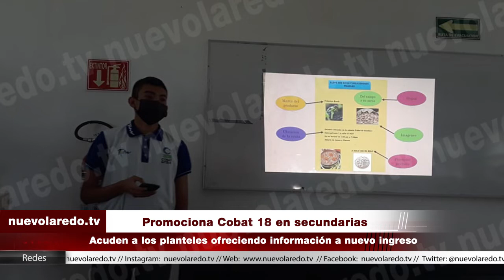Promociona Cobat 18 en secundarias